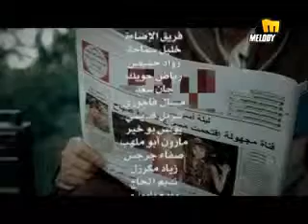melody4arb com Yana Yana